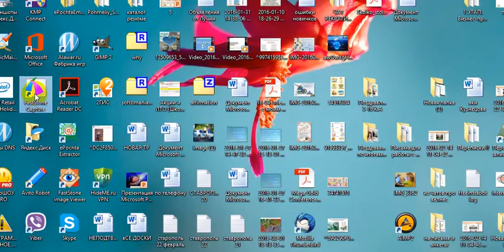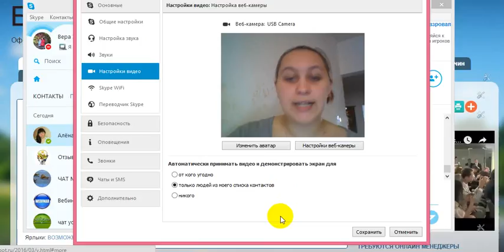Как записать себя при разговоре